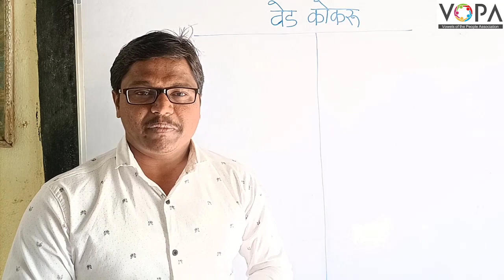१ ली | मराठी | वेड कोकरू | V2 | V-School